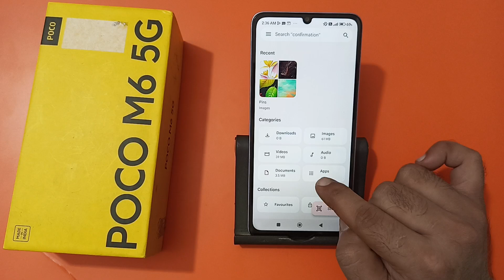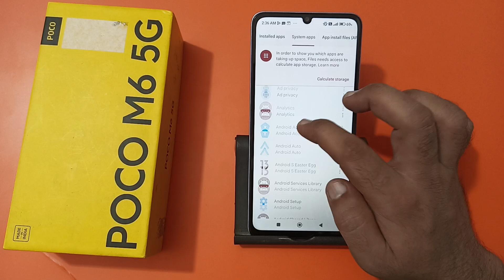how to fix network problem in Poco M6, network problem solve Karen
how to fix network problem in airtel
how to fix network problem in jio sim
vi network problem kaise solve karen
network problem kaise solve karen free fire mein